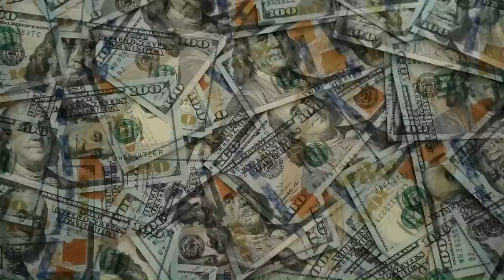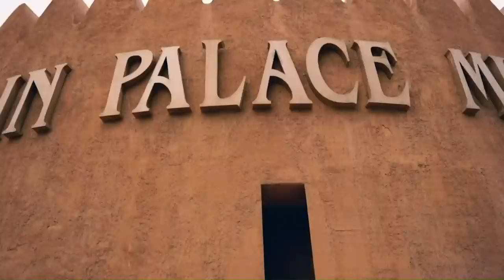Top 10 Richest People who are not on Forbes | Secret Billionaires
List of Top 10 Billionaires who are not on Forbes
presented by @highbrow_talks